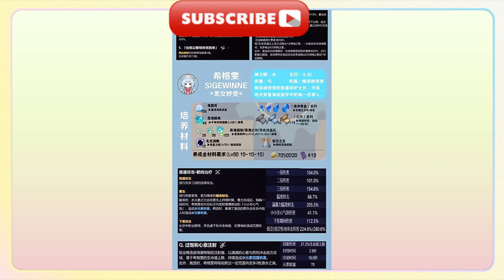原神4.7前瞻直播納塔龍實機官方首爆！ 原神丨4.7前瞻直播版全內容總表！ 納塔龍實機來了！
Genshin Impact 4.7 preview live broadcast, the official first release of Natalong's actual machine!  Genshin Impact 4.7 preview live version full content list!  The actual Natalon is here!